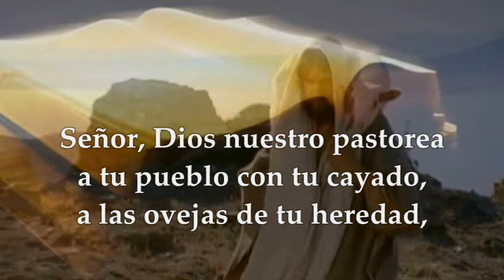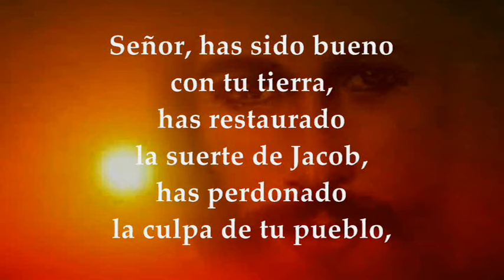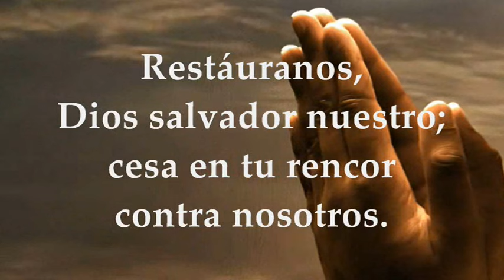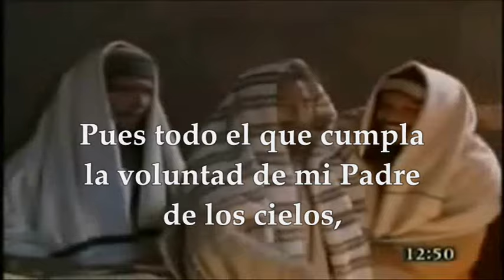EVANGELIO MARTES 23 DE JULIO DE 2024 | MATEO 12, 46-50 | MARTES 16°SEMANA TIEMPO ORDINARIO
EVANGELIO Y LECTURAS EUCARISTÍA MARTES 23 DE JULIO DE 2024 MARTES DÉCIMO SEXTA SEMANA TIEMPO ORDINARIO CICLO B. Primera Lectura: Del libro del profeta Miqueas 7, 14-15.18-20 Salmo 84, 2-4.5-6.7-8 R/. Muéstranos, Señor, tu misericordia. Del santo Evangelio según San Mateo 12, 46-50.